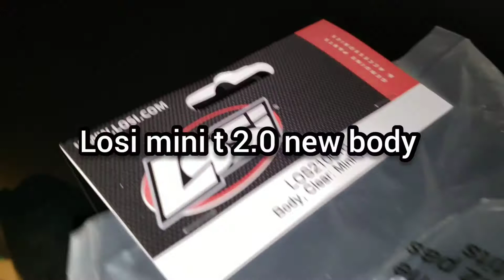losi mini t 2.0 new body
losi mini t 2.0